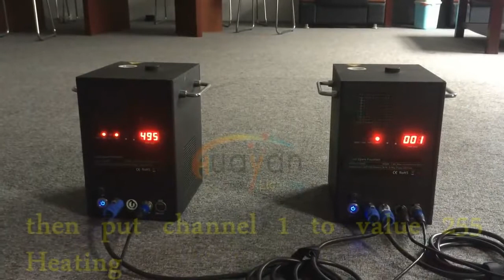How to use the fireworks Sparkular machine indoor fireworks machine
2dmx channels 400w